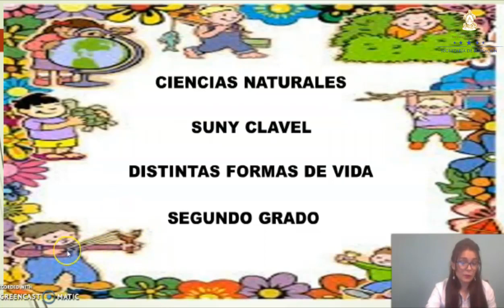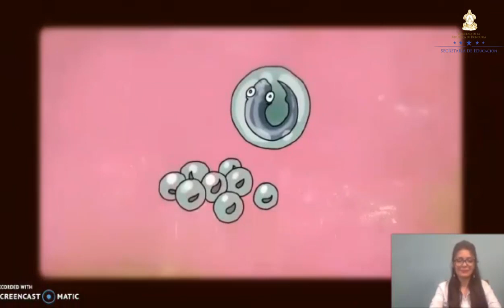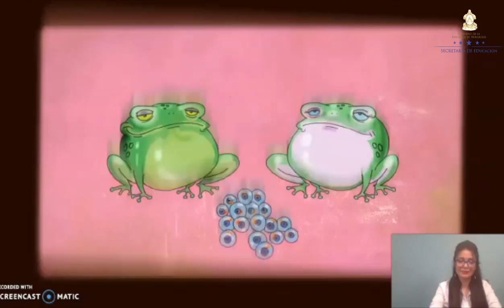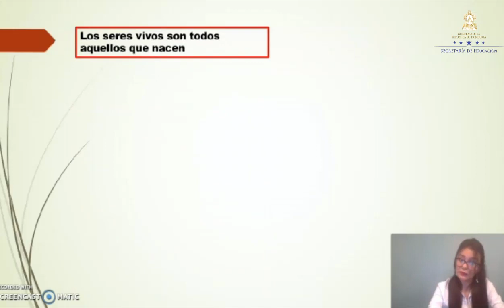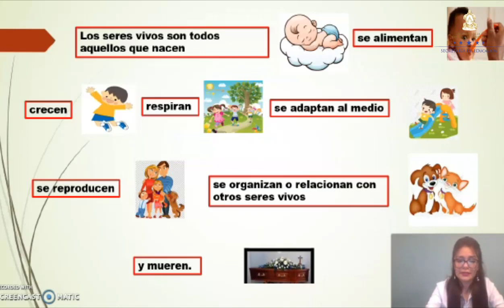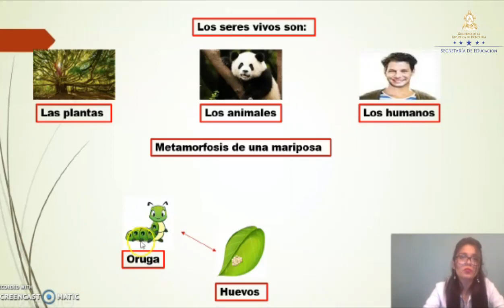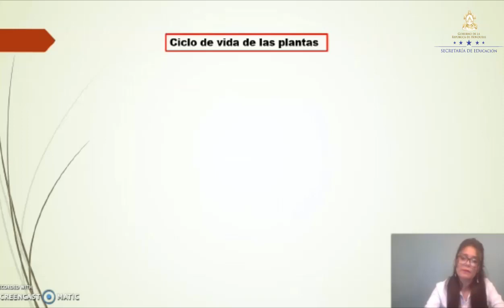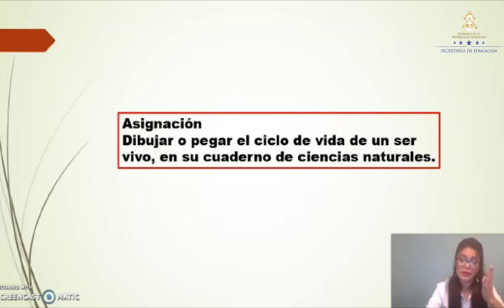Distintas formas de vida – Segundo Grado – Ciencias Naturales